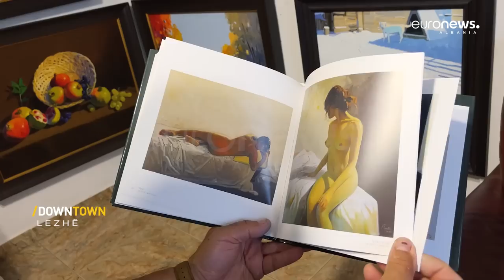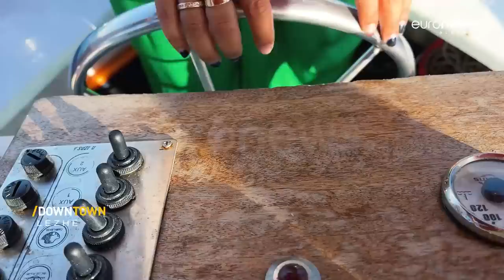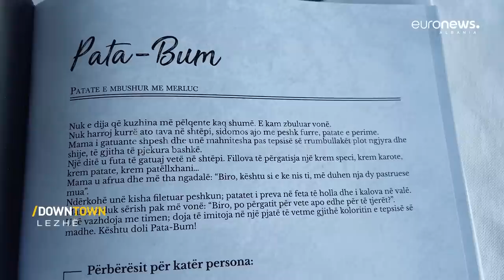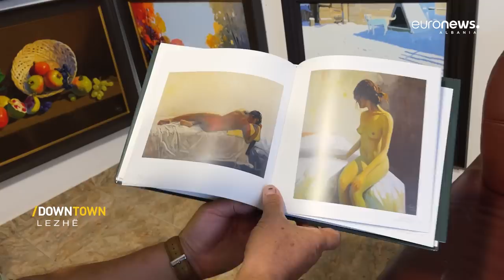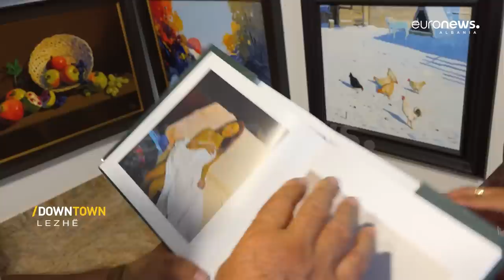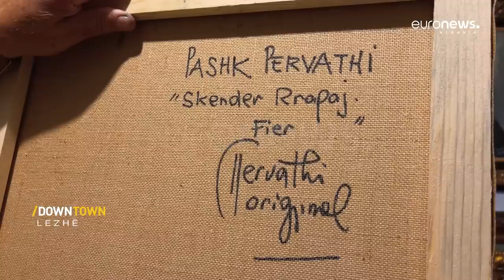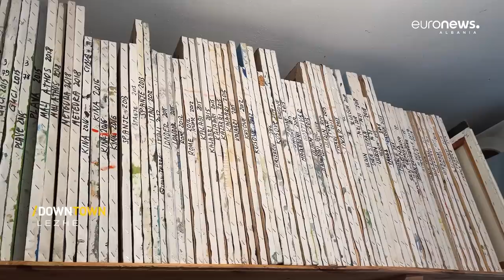Nga plazhet magjike tek tradita kulturore e Lezhës- Downtown nga Ilnisa Agolli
downtown ilnisaagolli euronewsalbania ‘Downtown’ është një seri udhëtimesh, një cikël emisionesh i pasur si në kulturë ashtu dhe në njohjen e qytetërimeve të ndryshme. Ai i çon shikuesit në një udhëtim magjik rreth globit, në disa nga destinacionet më të mira dhe më luksoze të pushimeve në botë. Downtown eksploron dhe përfaqëson historinë, artin, kulturën botërore dhe atë se si e gjejmë sot. Një program për të gjitha moshat; me çdo qytet, me çdo kontinent dhe me çdo popull. Çdo javë në Euronews Albania me ILNISA AGOLLIN.